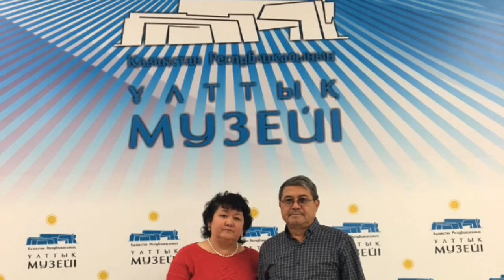30 января 2017 г.